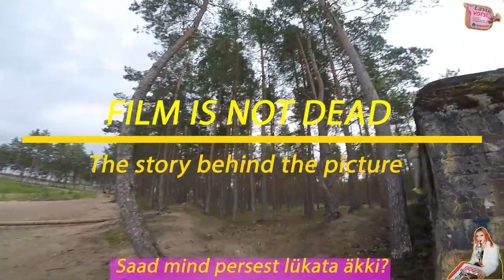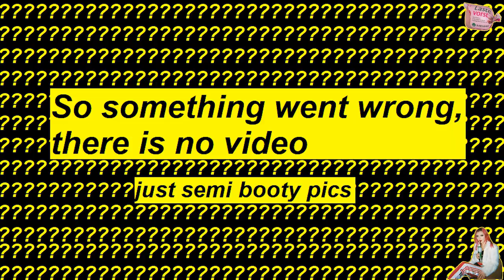Why We Still Love Film: Digital vs Analog Photography | Photowalk VLOG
So they are talking that Olympus STYLUS EPIC / MJU ii is THE BEST POINT & SHOOT out there. So is it? We will find out through a photowalk vlog using analog cameras Olympus MJU ii and Canon AE-1. We are filming the adventure it with Gopro Hero 5 Black.

Olympus Mju II (Stylus Epic) + Fujifilm Superia X-TRA 400
Canon ae1 +  Kodak Color Plus 200